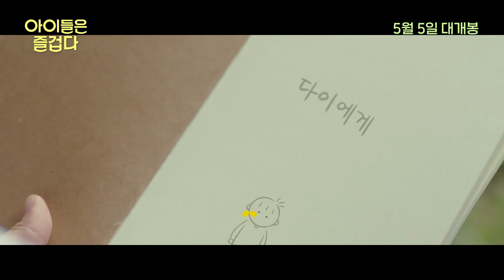아이들은즐겁다 2차 예고편